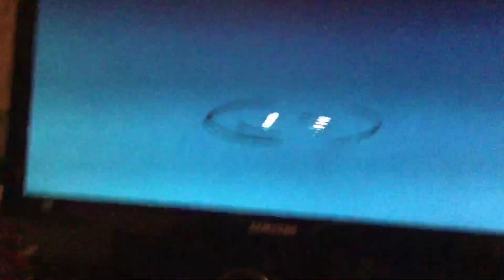The Cat in The Hat Movie One Intro